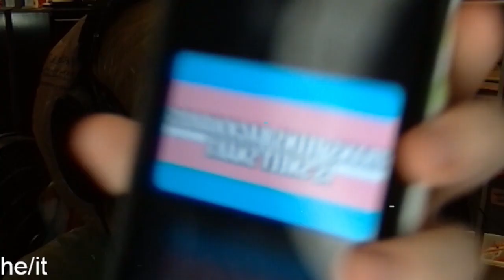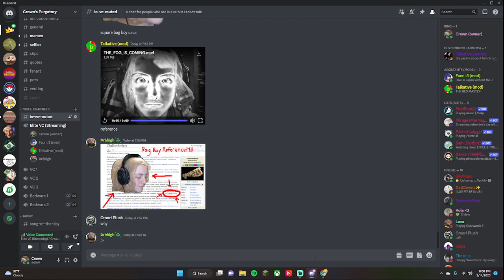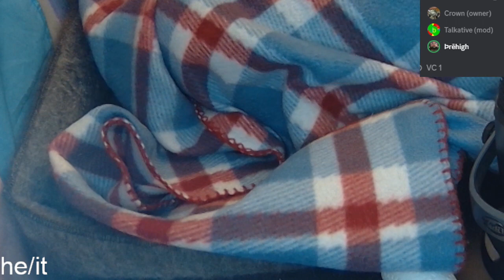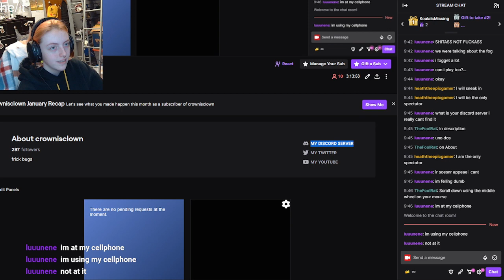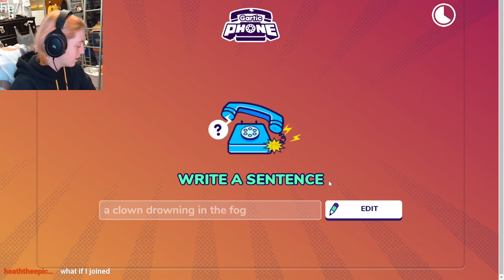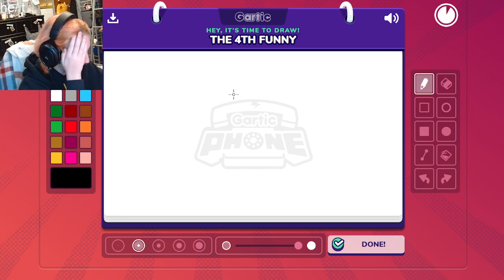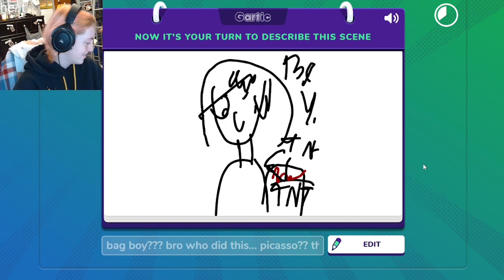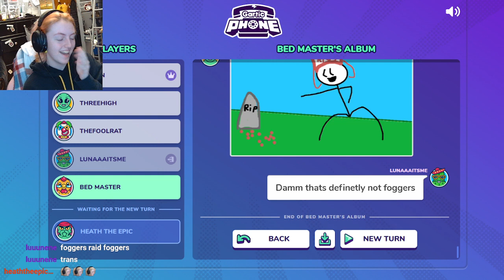BIRTHDAY STREAM + dying hair